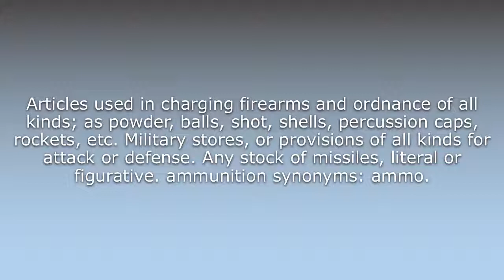What does Ammunition mean?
What does Ammunition mean in English? Learn the meaning of the word Ammunition! How to Pronounce Ammunition. Expand your vocabulary, learn words.